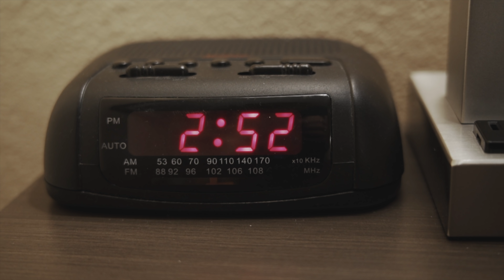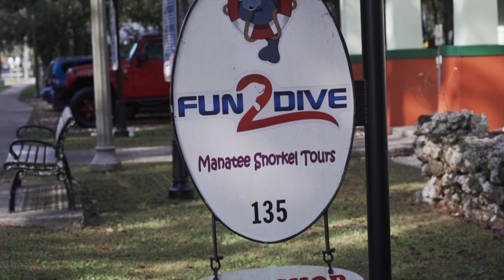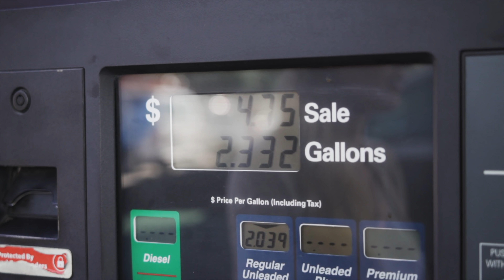Manatee Tour in Crystal River | FLORIDA VLOG #4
Während unseres Florida Roadtrips konnten wir in Crystal River mit Manatees (Seekühen) schwimmen. Im Three Sisters Springs Wildlifepark kann man sehr viele Manatees antreffen. Wir haben eine Tour mit dem Anbieter "Fun2Dive" gemacht und können diesen Anbieter absolut weiterempfehlen. Die Tour kostet ca. 70 Dollar und man sollte einige Tage zuvor online buchen. Es empfiehlt sich auch eine frühe Tour (wir haben die erste Tour um 7 Uhr mitgemacht), weil um die Uhrzeit noch wenige Touristen bei den Manatees anzutreffen sind.
Falls ihr Fragen zum Schwimmen mit den Manatees in Crystal River habt, schreibt sie in die Kommentare, wir beantworten alle Fragen dazu.

Zu unserem Hotel in Naples:
In Naples (unser zweiter Ausgangspunkt für Ausflüge in Südflorida) haben wir uns im La Quinta Downtown eingemietet. Das Hotel ist sehr sauber und die Zimmer haben eine gute Größe. Wir waren sehr zufrieden mit diesem Hotel. Pro Nacht haben wir in etwa 100 Euro gezahlt, das Frühstück war im Preis enthalten.